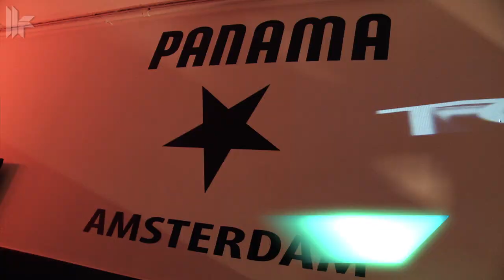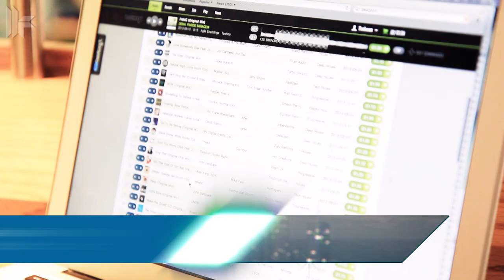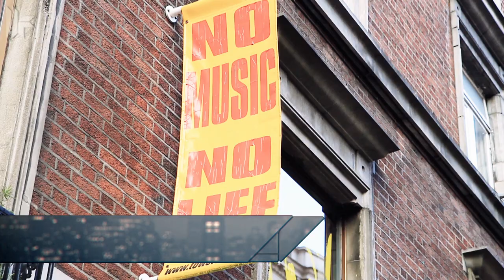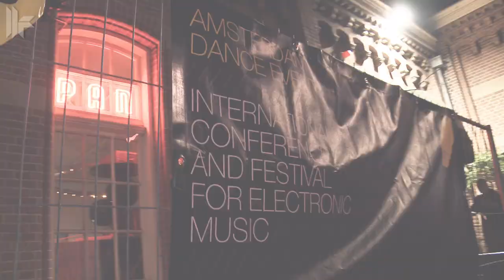Toolroom TV Ep5: TK6 pt.2, Mark Knight, Nicky Romero, Crazy P, ADE & Dannic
Picking up where the last episode left off, Toolroom TV round 5 concludes Mark Knight's whirlwind TK6 tour, talks to Crazy P at Ministry Of Sound, and revisits Holland to get the lowdown on two of its biggest rising stars -- Nicky Romero and Dannic.

Not seen episode 4?
Not seen episode 3?
Not seen episode 2?
Not seen episode 1?

Kicking off on tour, Toolroom TV part 5 concludes accompanying Mark Knight on the road of his mammoth TK6 trip. Cramming in a massive 6 parties at 6 venues across the UK, there was enough footage to fill an entire show, hence why only two episodes of Toolroom TV could cover it! From planes to trains, when Mark's on the road he uses his time wisely to complete numerous press requests, and on route to Manchester sets about trying to fathom for DJ Mag his biggest track of 2012; can you guess what he picks? An explosive Thursday night at Sound Control follows, and then it's back on the road to Belfast for the penultimate round of TK6. Reflecting on the reaction to Toolroom favourite 'Alright' doing the damage on tour, Mark hints that bigger things could be afoot for the record -- keep it locked to find out what! Dublin concludes the tour -- or does it? Toolroom TV discovers post-Ireland bonus beats at ADE and at last signs off the 6th Birthday with style; you won't get any closer to being on the road with Mark than in this episode! Back at Ministry Of Sound and regular presenter Pete Griffiths talks past, present and future with Crazy P who reveal big plans as a band, as well as disclosing how their unique outfit developed. Then from legends on the live circuit to a legend in the making, Toolroom TV talks to Holland's Dannic who delves deep into the successes of the Dutch scene, reveals how he tailors his sets for maximum impact, and exclusively reveals his next big Toolroom release 'Clobber'! Finally concluding a trio of special interviews, new superstar Nicky Romero explains the idea behind his record label Protocol Recordings, reflects on how lucky he is to be part of the new wave of EDM culture, and exclusively offers invaluable advice for anyone trying to make it in the industry -- inspiring stuff.

 Set to a soundtrack of upcoming Toolroom tracks and the freshest electronic music out there, episode 5 continues the Toolroom TV tradition of offering the ultimate access-all-areas subscription to the ever-evolving world of EDM. Never to be missed!